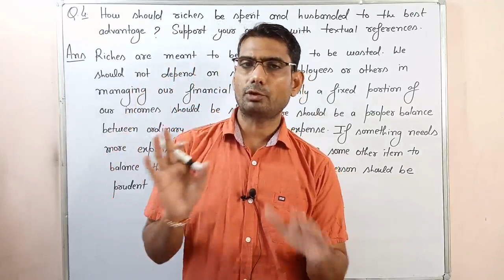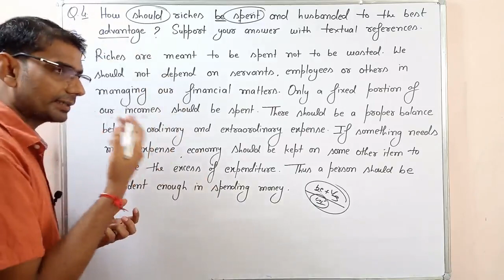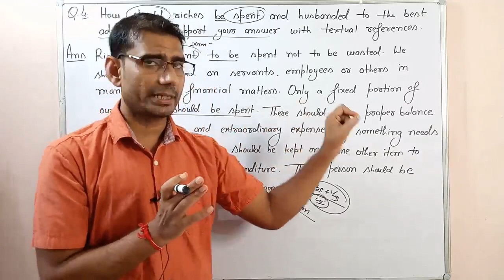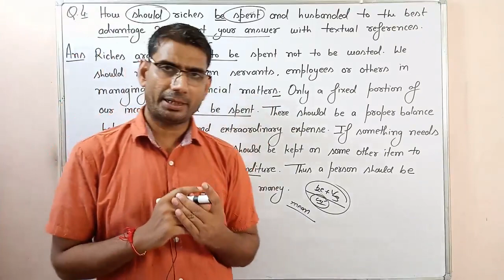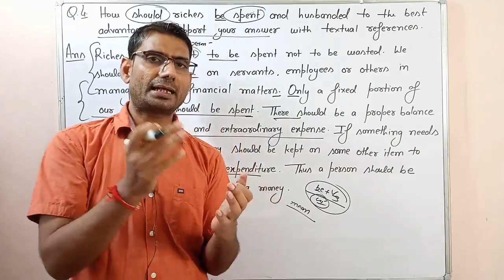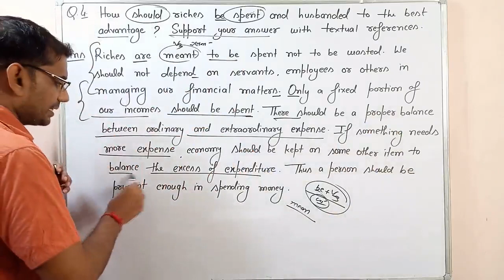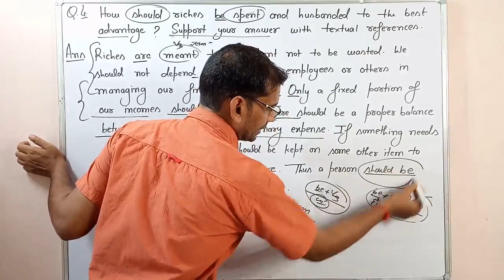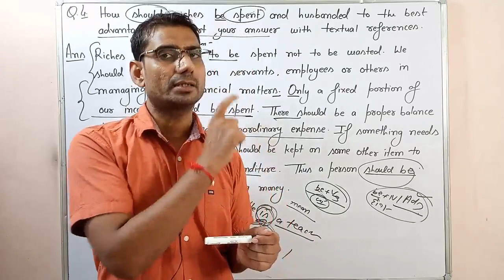Of Expense Class 10th Chapter 3rd mp board special English part 12 by gp dixit